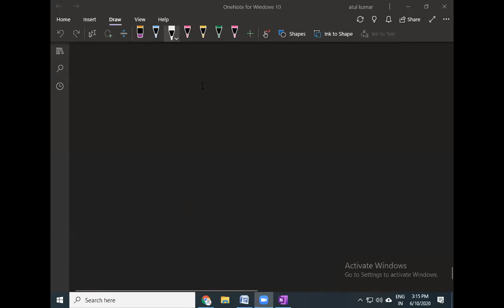L 8 Chemical Kinetics NEET